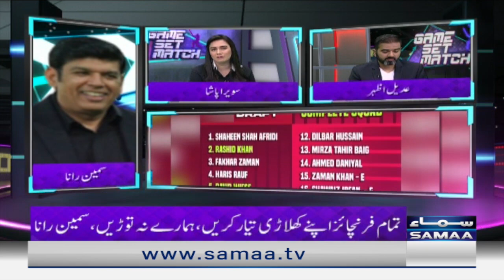Manager Lahore Qalandars Sameen Rana's exclusive talk | Game Set Match | SAMAA TV